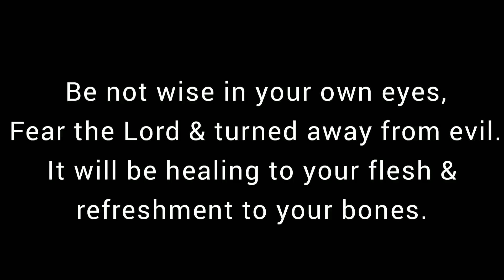Humility WeeklyWisdom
This is a great tip to take your leadership skills and business to the next level!